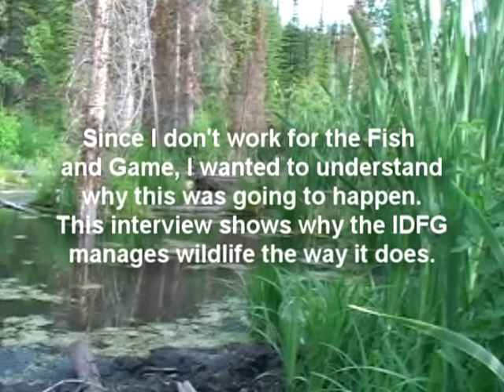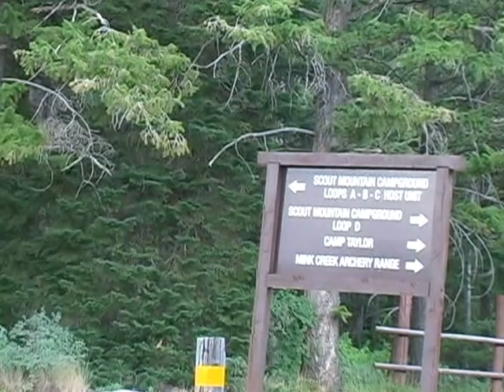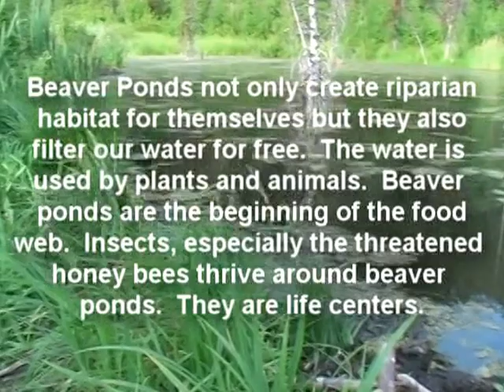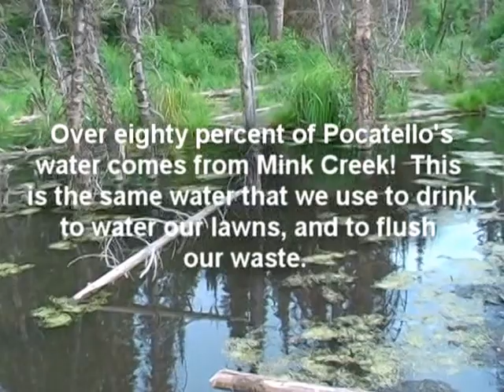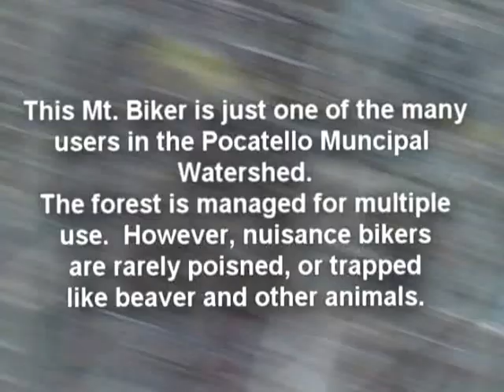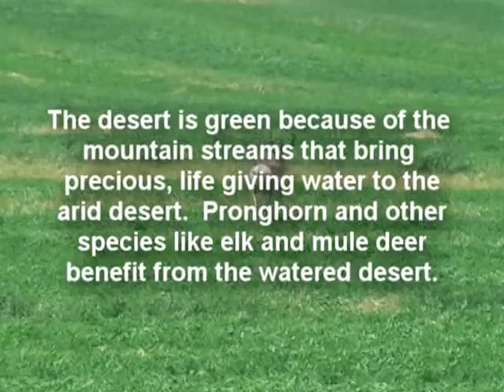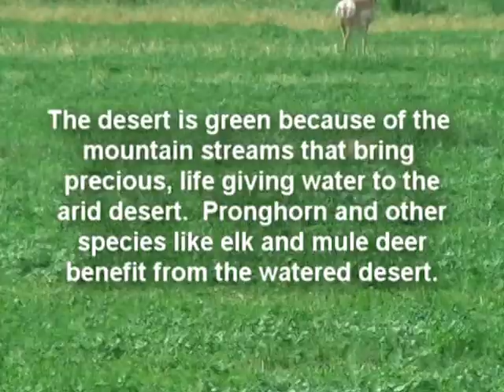Idaho Department of Fish and Game Interview about beaver management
The interviewed declined to go on camera so the video is audio from the interview with wildlife pictures in the background